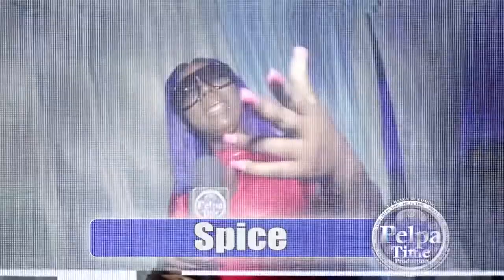HARRY TODDLER finding his way on the top of the Dancehall chart once again